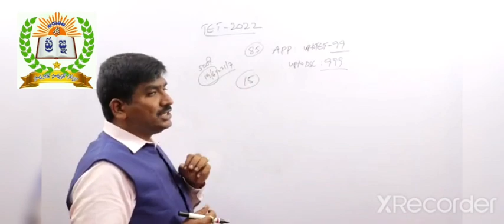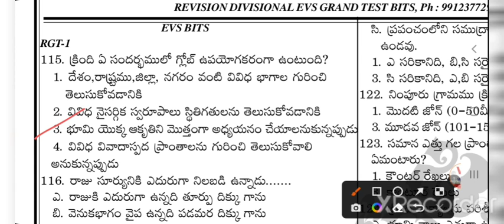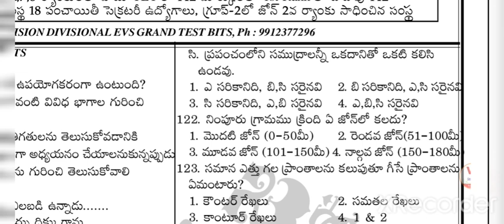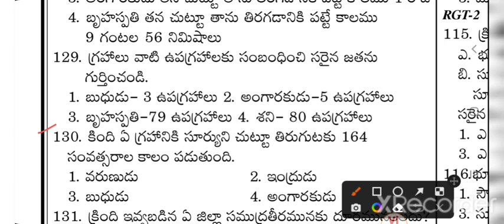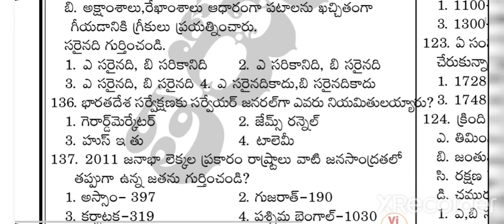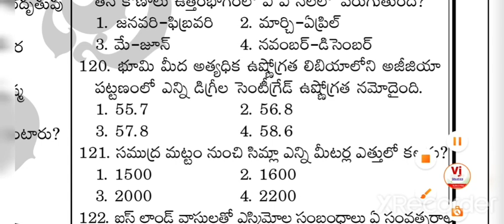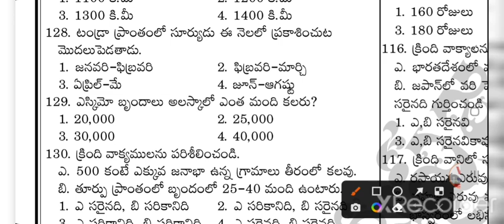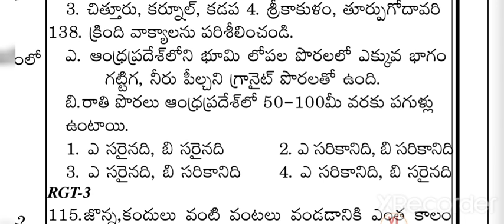A.P TET GRAND TEST IMPORTANT EVS BITS|| BULLET BITS|| TIRUPATI SRIPRAGNA DSC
1) పూర్తి ఆన్లైన్ సైకాలజీ వీడియోల కొరకు గూగుల్ ప్లే స్టోర్ లో
      "TIRUPATI SRIPRAGNA DSC"APP ని డౌన్లోడ్ చేస్కొండి.
2) ప్రతి క్లాసు  పూర్తిగా బ్లాకు బోర్డ్ పైనే బోధించబడును
3) ప్రతి టాపిక్ ను చిత్రపటాలతో.